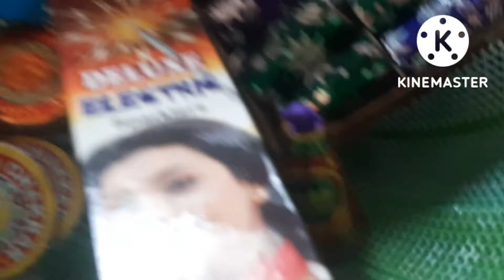কালী পুজোয় এই বাজিগুলো ফাটাবো 🧨🎆 ## ধনতেরসে কি আনবো??